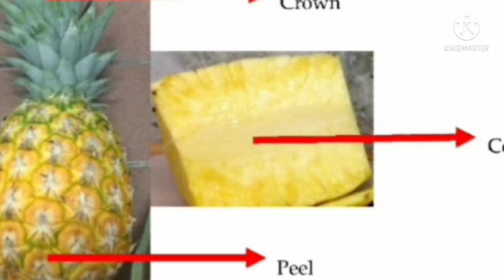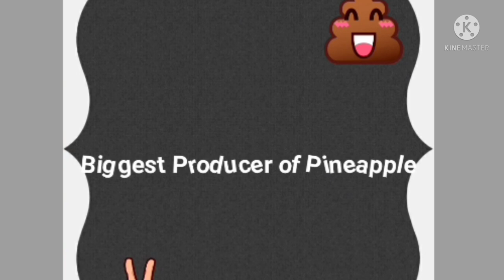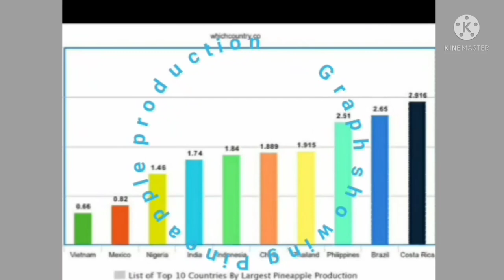The pineapple 🍍 introduction/it's origin/uses and medicinal importance of pineapple 🍍/Documentary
why it is called pineapple.